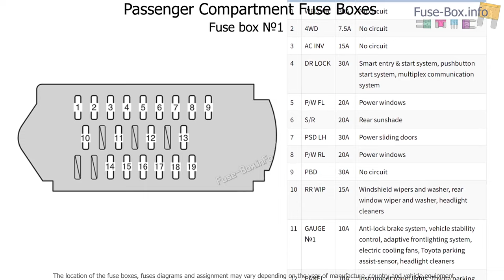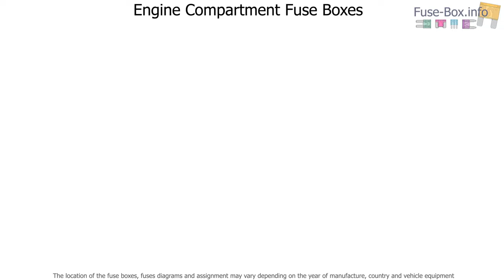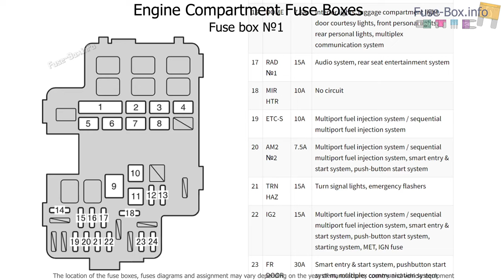Fuse box location and diagrams: Toyota Tarago / Previa (2013-2015)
Fuse box diagrams (location and assignment of electrical fuses) for Toyota Tarago / Previa (XR50; 2009, 2010, 2011, 2012, 2013, 2014, and 2015).